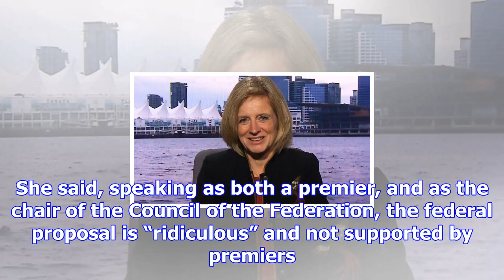Kenney mirroring trump in rhetoric on pipelines: notley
OTTAWA – Alberta Premier Rachel Notley says that United Conservative Leader Jason Kenney's rhetoric ...